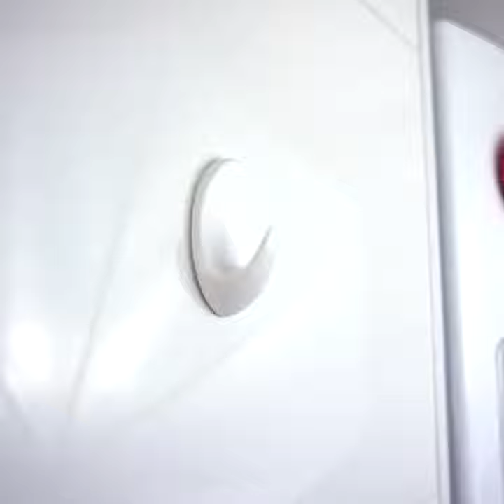Otimizando Espaços na Cozinha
Cozinha pequena não é sinônimo de bagunça. Pelo contrário, dá pra ficar tudo no seu lugar e de um jeito bem bacana :)